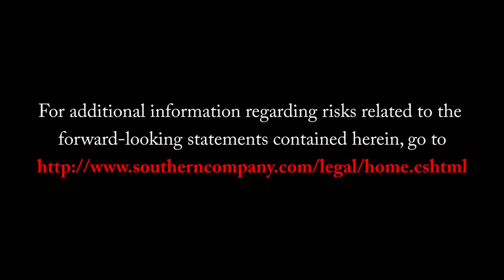Timelapse Video of Vogtle Unit 4 CA20 Placement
Time lapse video of the safe placement of the 2 million-pound CA20 placement at the Vogtle nuclear expansion near Waynesboro, Georgia on Saturday, August 20.

With a footprint of approximately 67 feet long by 47 feet wide, the critical module will house various plant components, including the used fuel storage area. It was lifted into place using a 560-foot tall heavy lift derrick, one of the largest cranes in the world.